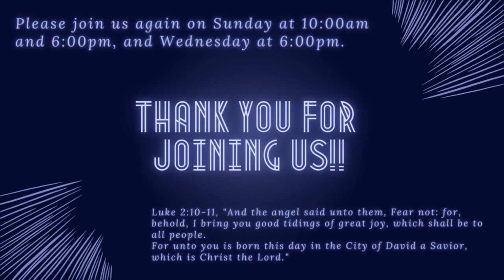Jesus Only | Josh Wilcox